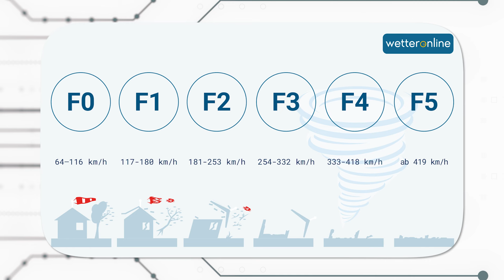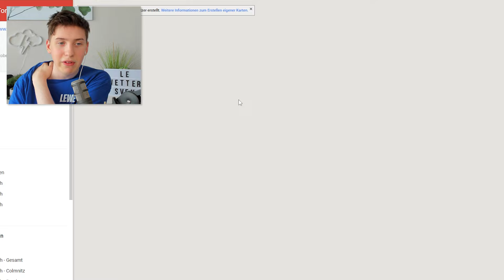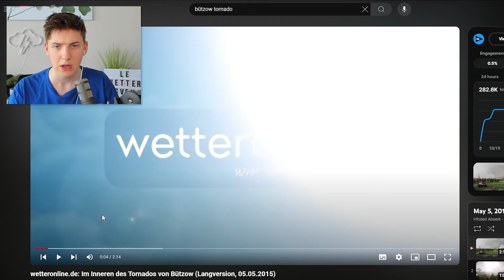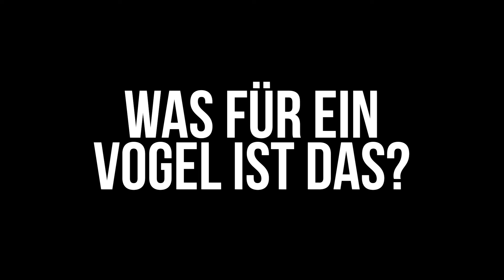Alle F3 Tornados jemals in Deutschland..🌪🛑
Danke für jeglichen Support :D